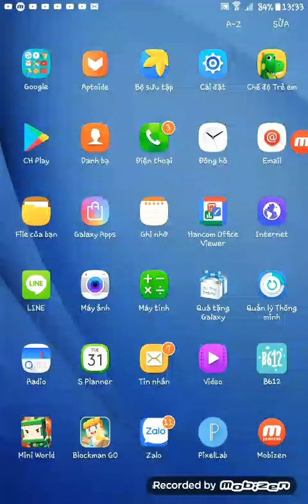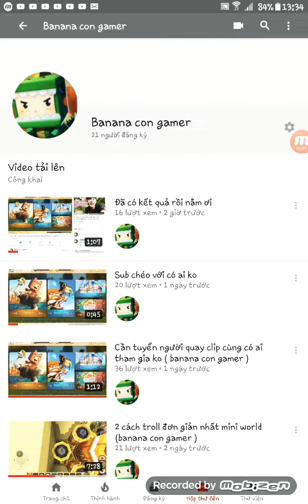Mọi người ơi giúp mình lên 30 sud nha 😊😊😊